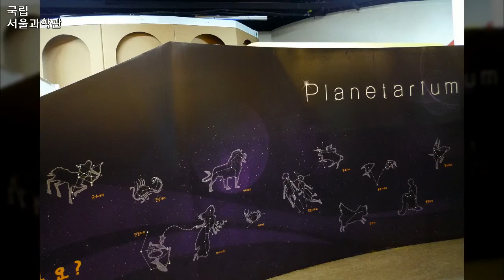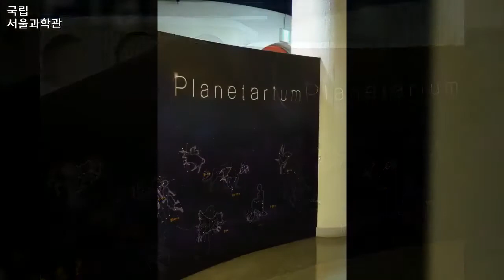국립서울과학관, Seoul, Korea 6, 2014년 10월 9일, 도완영 작가, 공유마당